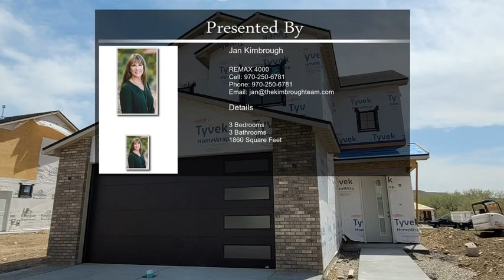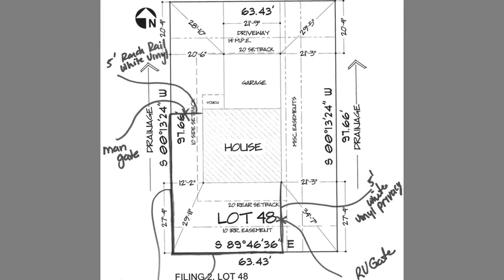735 Summerset Street Palisade CO 81526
735 Summerset Street Palisade CO 81526

One of only a few custom floor plans in Cresthaven Acres! Be part of Palisade's newest community with a Farmhouse feel but all the modern creature comforts you want. Amazing views, walking distance to Palisade High School, The Colorado River Trail, River Bend Park and downtown Palisade. 1860 sq. ft., 3 bedrooms, 2 1/2 baths, 2 car garage, open floor plan, stainless appliances. All bedrooms in this floor plan are upstairs. Completely landscaped and fenced! HOA fees have not been determined yet. HOA will cover irrigation water and common space maintenance. Please see Fencing layout in photos. Estimated completion 6/7/2022!! NO CHOICES OR FINISH CHANGES AVAILABLE. No porch swing or wine fridge on this model. There is a GAS line easement on the east side of this property.